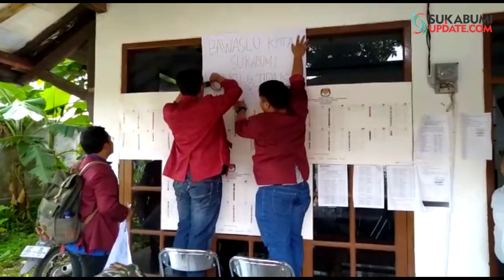Bawaslu Kota Sukabumi Diancam Dilaporkan ke Ombudsman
SUKABUMIUPDATE.com - Mahasiswa yang tergabung dalam Ikatan Mahasiswa Muhammadiyah (IMM) Sukabumi kembali melakukan demo ke Bawaslu Kota Sukabumi, Rabu (27/2/2019). Aksi yang kedua kalinya ini untuk menyampaikan sejumlah tuntutan yaitu agar dilakukan perekrutan ulang seleksi calon PPN PNS Bawaslu Kota Sukabumi.

Tuntutannya lainnya, mahasiswa menginginkan proses seleksi CAT harus diulang kembali. Kedua Bawaslu kota Sukabumi harus transparan dalam penjaringan PPN PNS. Ketiga Bawaslu kota Sukabumi harus menjadi contoh independen, jujur, adil dan mandiri sebagai bagian pengawas dari pemilu. Dan yang terakhir, Bawaslu kota Sukabumi harus mempunyai SDM dan administrasi yang baik.
Namun, dalam aksi ini mahasiswa tidak menemui seorang pun anggota Bawaslu di kantor Bawaslu Kota Sukabumi. Mahasiswa pun kesal.

Saling dorong terjadi antara mahasiswa dengan petugas kepolisian. Beberapa orang mahasiswa memasuki halaman depan kantor bawaslu dan menempelkan tulisan di beberapa kaca kantor bawaslu yang bertuliskan 'Bawaslu Pengecut'. Mahasiswa melanjutkan aksinya dengan membakar ban di luar kantor Bawaslu.

Akibat persoalan-persoalan tersebut, Mahasiswa mengancam melaporkan Bawaslu ke Ombudsman dan Dewan Kehormatan Penyelenggara Pemilihan Umum (DKPP).